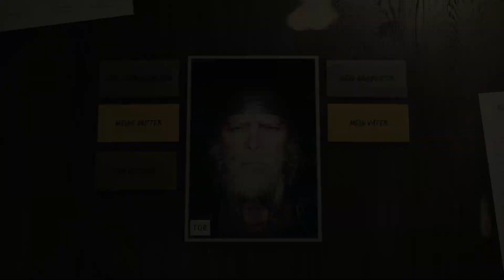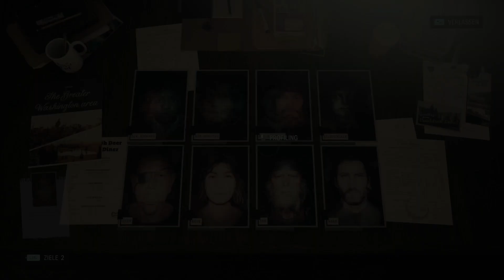Alan Wake 2 Teil #16 - Rette Tor vor dem Übergang - Kampf gegen die Hexe + Bolzenschneider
(Epic Game Shop-Seite mit meinem Creator-Code – Bei einem Kauf erhalte ich eine Provision)

Oder tragt bei einem Kauf mein Creator-Code ein:
UFIGAMING

Zum Spiel:
Alan Wake II ist ein Survival-Horror-Spiel, das wie sein Vorgänger aus der Third-Person-Perspektive gespielt wird.
Der Spieler durchläuft die Geschichte mit zwei spielbaren Charakteren, Alan Wake der Protagonist des Vorgängerspiels und die neue Protagonistin Saga Anderson. Sie sind in zwei separaten Einzelspieler-Geschichten unterteilt, die in beliebiger Reihenfolge gespielt werden können. Allerdings kann die Eröffnungssequenz und die Endsequenz des Spiels nur als Saga bzw. als Alan gespielt werden. In der Handlung des Spiels sind die Handlungsstränge der beiden Protagonisten eng miteinander verknüpft. Dies wird anhand von Anspielungen, Vorahnungen und Visionen während der Geschichte bemerkbar. Die beiden Protagonisten versuchen, zwischen den Welten zueinander Kontakt aufzunehmen. Welchen Blickwinkel man dabei hat, hängt davon ab, welche Geschichte zuerst gespielt wird.[4]
Wie im Vorgänger, durchqueren die Protagonisten Umgebungen und bekämpfen Feinde mit einer Taschenlampe. Diese muss auf die Gegner über einen längeren Zeitraum „fokussiert“ werden, um Feinde schließlich anfällig für Schusswaffenangriffe zu machen. Es steht nur eine begrenzte Menge an Ressourcen zu Verfügung, die Batterie der Taschenlampe verbraucht sich mit der Zeit, je nachdem wie oft und aktiv sie benutzt wird. Die Spieler müssen strategisch und sparsam mit der begrenzten Menge an Batterien und Munition umgehen, die im weiteren Verlauf der Geschichte, in der Spielwelt gefunden werden kann, um zu überleben. Zudem können die Angriffe der Feinde, wenn sie in der Nähe sind, mit einem Ausweichmanöver abgewehrt werden.
Ein wiederkehrendes Element von Alan Wake sind zudem die Manuskriptseiten: Spieler finden Seiten eines Manuskripts, die bevorstehende Ereignisse in der Geschichte vorhersagen. Im Gegensatz zum ersten Teil verfügt Alan Wake II zudem über ein neues Dialog-System, bei dem der Spieler in Gesprächen zwischen mehreren Optionen wählen kann.[5]
In der Rolle von Agentin Saga hat der Spieler zudem Zugriff auf ihren „Mind Place“. Dort kann er unter anderem gefundene Manuskriptseiten nochmal lesen, Zwischensequenzen nochmal ansehen oder Waffen aufrüsten. Dazu gibt es dort ein Brett, auf dem Saga den Fortschritt in ihren Ermittlungen visualisiert. Daran sind Beweise, Polaroid-Fotos und Notizen angebracht, die man analysieren und miteinander verknüpfen kann. Ist eine Verknüpfung korrekt, erscheint der klassische rote Faden, um die Verbindung anzuzeigen. So werden neue Ziele für Sagas Geschichte freigeschaltet.

00:00 Verwende die Jukebox um die Schallplatte abzuspielen
03:00 Rette Tor vor dem Übergang (Schleife 1)
06:00 Generator aktivieren
06:20 die letzte Schleife
08:20 Bolzenschneider erhalten
14:16 Schalte den Strom wieder ein
22:40 Tor der beste Opa ist wieder Safe